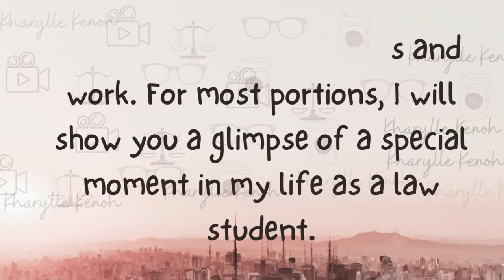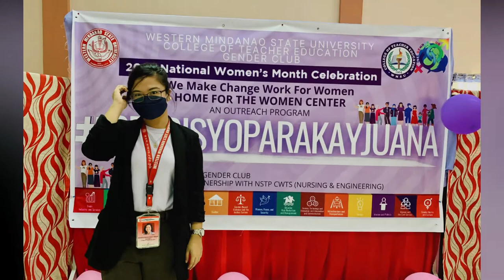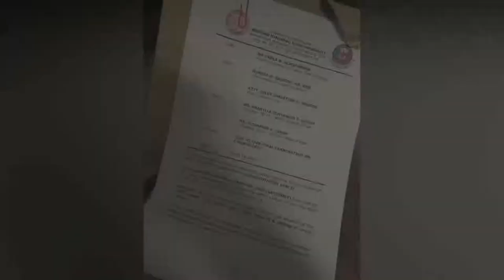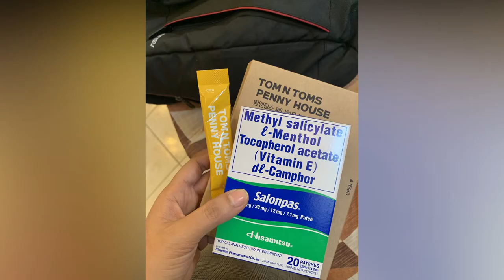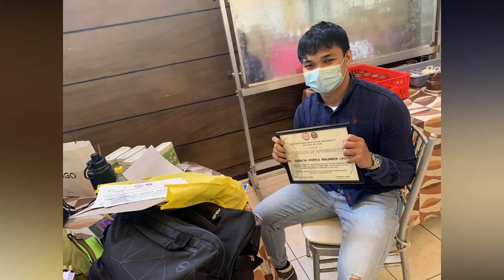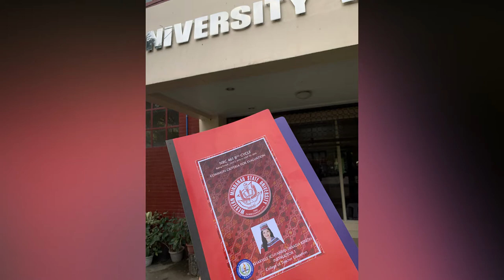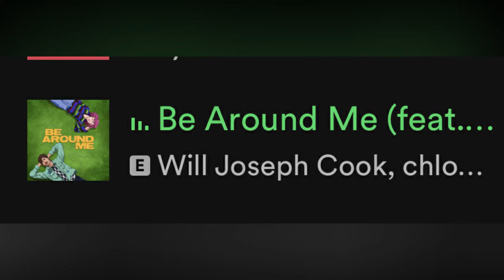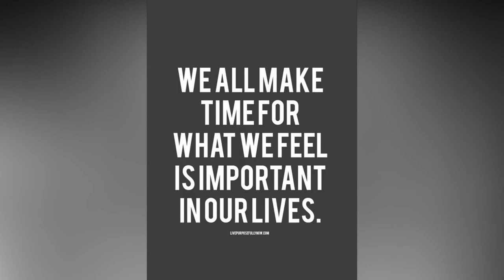MARCH 2022 VLOG | Kharylle Kenoh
MACRH 2022 VLOG | Kharylle Kenoh